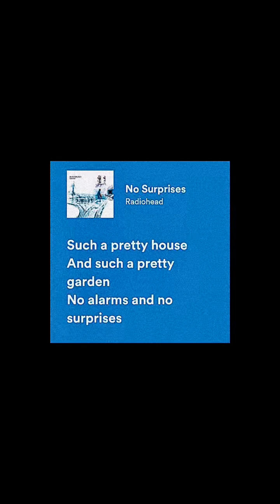No Surprises by Radiohead (Cover)